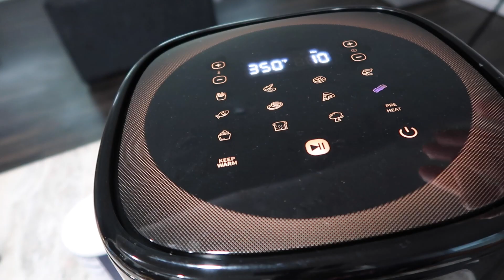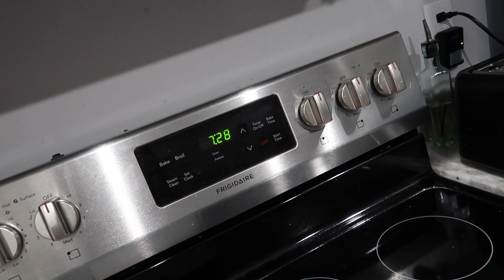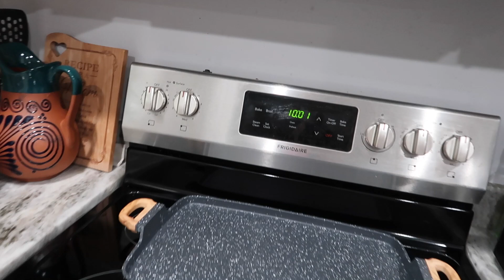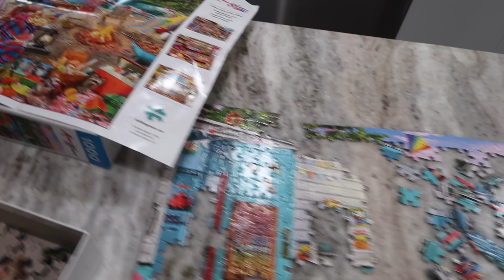Regreso A Clases! Probando Recetas Nuevas Y Nos Fuimos Al Circo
Instragram: belgicawalker
este es un epacio de positividad cualquier comentario negativo o que tenga cizaña sera borrado. solo crtiticas constructivas para mejorar!